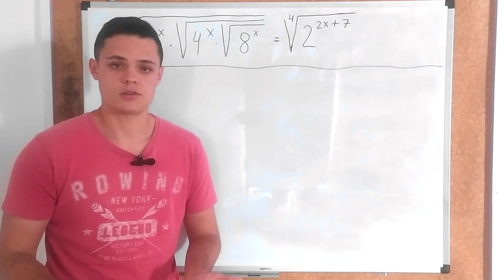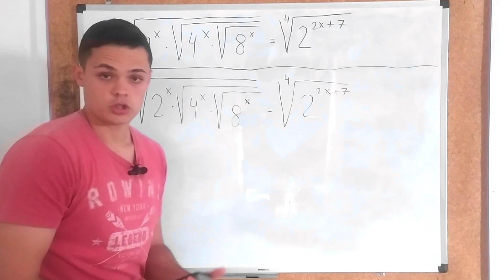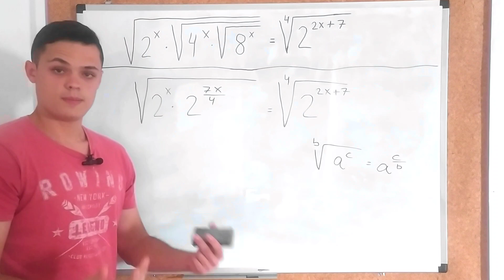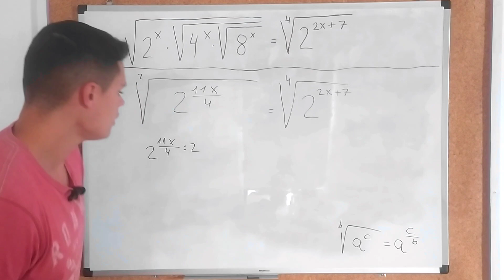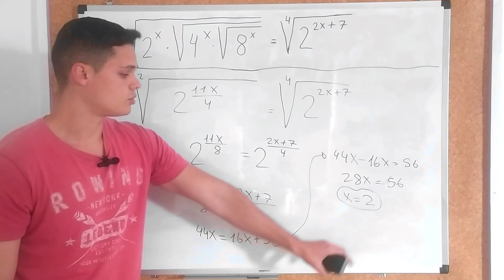RESUELVE esta BONITA ECUACIÓN con RAÍCES | Encuentra el Valor de X